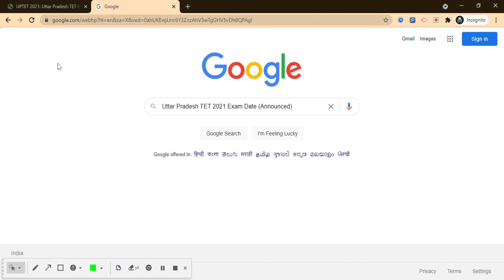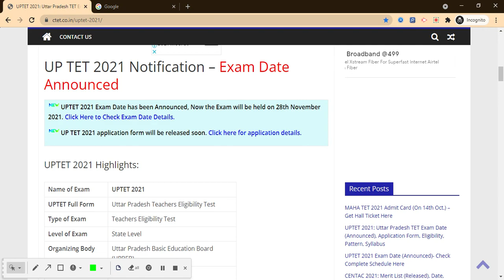Uttar Pradesh TET 2021 Exam Date (Announced) - Check UP TET 2021 Complete Exam Schedule Here